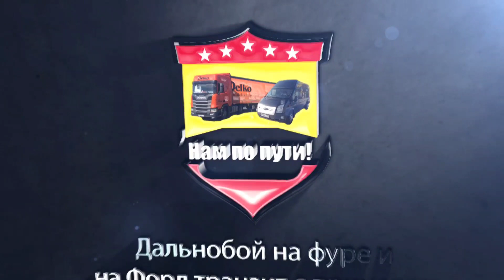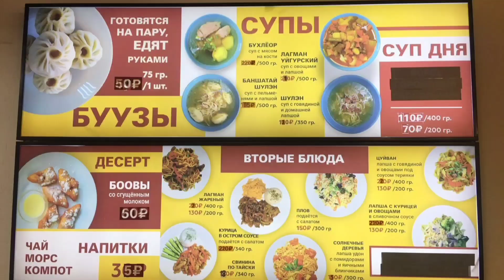БУЗОВАР теперь на Мираже!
Очередной раз операторы ошиблись в расчёте путевого листа! Опять догоняли своё топливо!